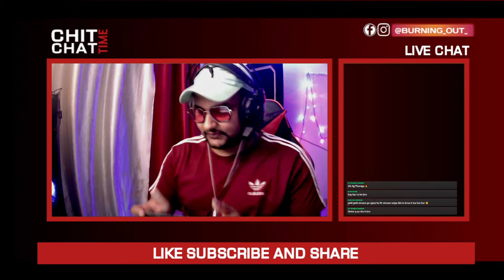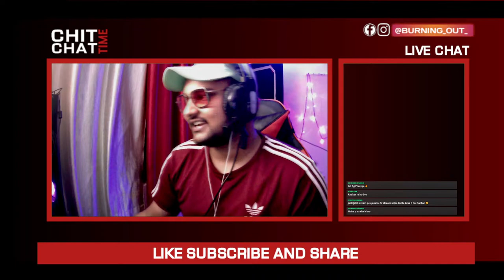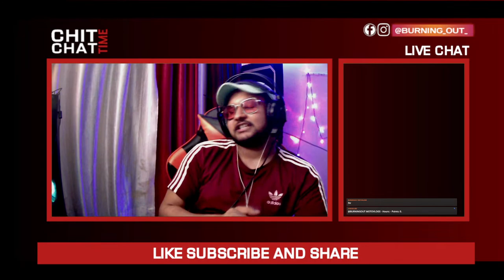BIR LACHIT ESPORTS PRESENT SUMMER CUP SEASON 1 FINAL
If ANYONE NEED CASTER CONTECT US
FULL ON FUN AND ENJOYE WITH PAHADI BOYS

BIR LACHIT ESPORTS PRESENTS SUMMER CUP SEASON 1🏆

FINAL ROUND
SLOT LIST

05 |•GOTxZUCS
06 |•KANGLESIANA ESPORTS
07 |•THUNDER BEAST
08 |•DVINE ESPORTS
09 |•NEVER BACK DOWN
10 |•MARTYRS 1947
11 |•COMBAT OFFICIAL
12 |•T4T
13 |•T10 PLAYERS
14 |•SKUL X
15 |•DADxOP
16 |•INCREDIBLE
17 |•DFX DREAMERS
18 |•GG ESPORTS
19 |•BLUE BIRD ESPORTS
20 |•B2W OFFICIAL
21 |•DEAD DEAL
22 |•DADxAXOM
23 |•4MAD MEN AXOM
24 |•INVxOFFICIAL